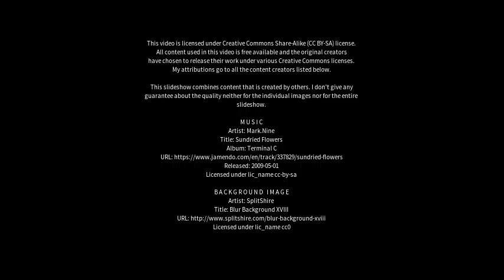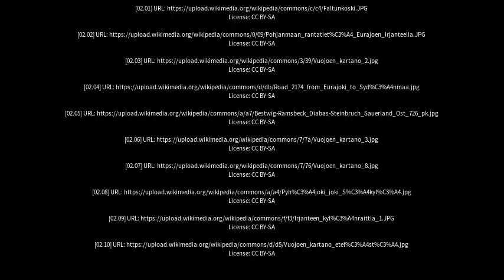Best places to visit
Best places to visit - Eurajoki (Finland) Best places to visit - Slideshows from all over the world - City trips, nature pictures, etc.